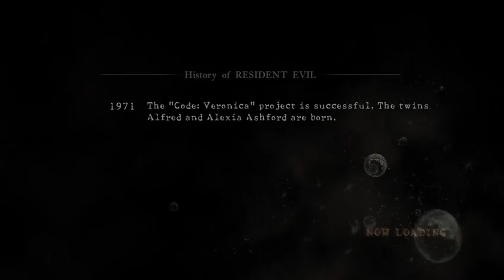Resident Evil 5 - Chapter 2-2 Speedrun 5:03 [Veteran]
Attempts at trying to speedrun each subchapter on Veteran difficulty for Resident Evil 5. NG+ Xbox One.